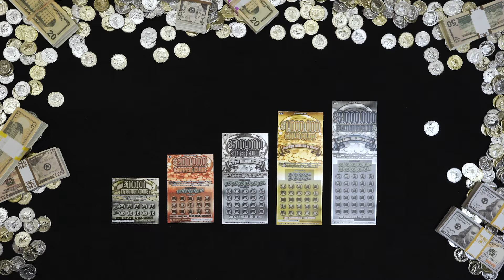NJ Lottery | How to Play Precious Metals Scratch-Offs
Precious Metals Scratch-Offs are back - 5 shiny tickets overflowing with $329 million in prizes. How would you like to win all that coin?